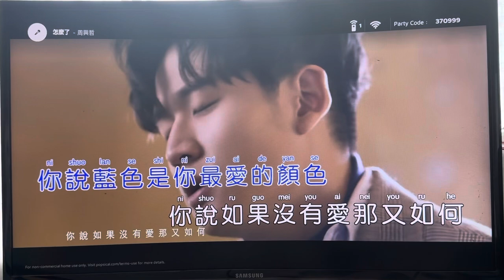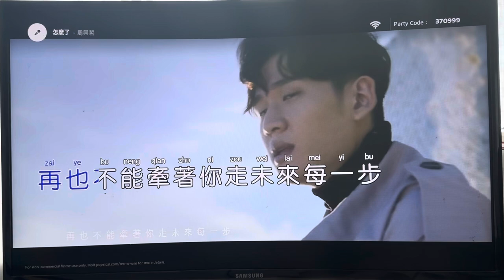what’s going on 怎么了